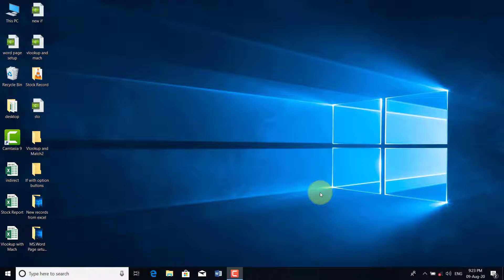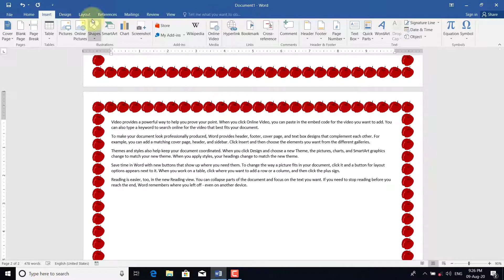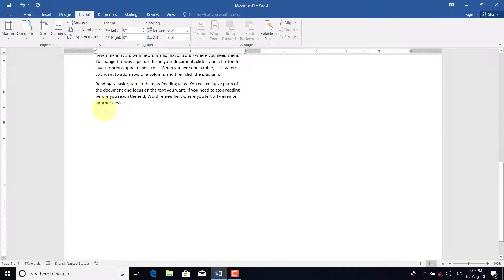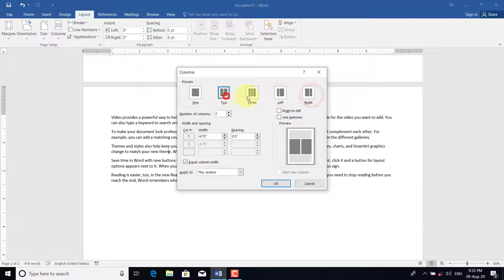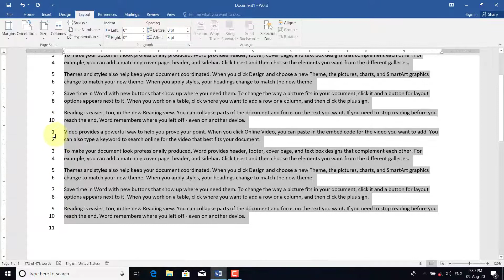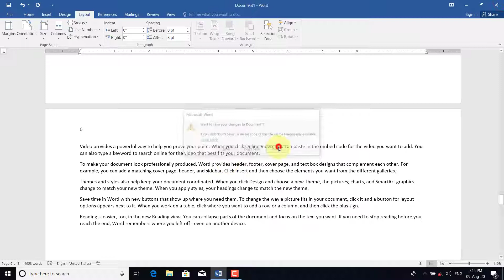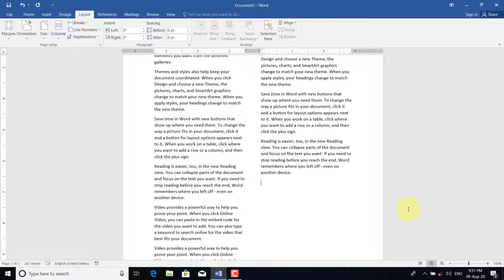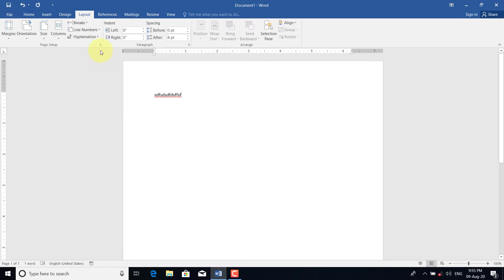Ms.Word File tab (Page setup part 2)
Video Lecture of Andkhoi Education Center via You Tube!
 -This Lessons is belongs to class MCB-1-4  of computer classes
 -Program(Ms.Word) -Start From:  File tab (Page setup part 2)